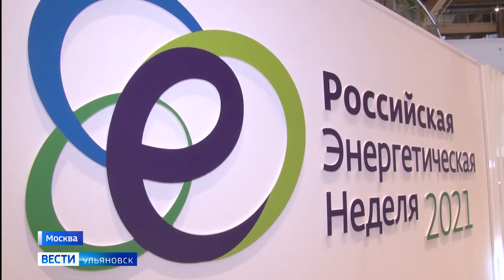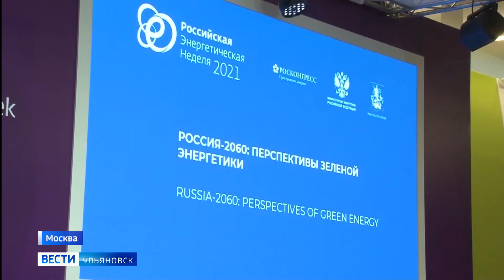Важнейший фактор роста экономики - повышение эффективности производства и потребления энергоресурсов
Об этом Владимир Путин заявил на пленарном заседании Российской энергетической недели. Там же участвовала и команда Ульяновской области. Делегация провела ряд переговоров.